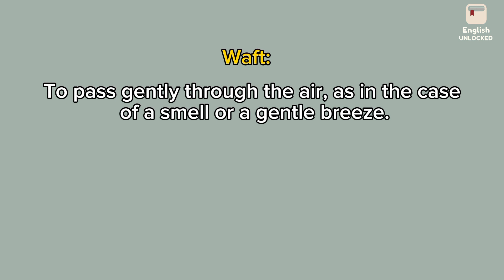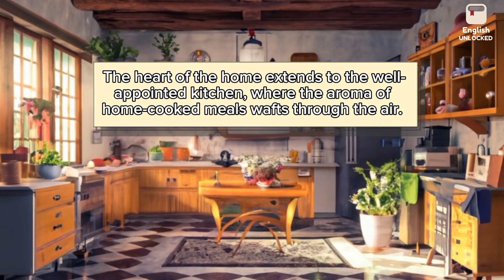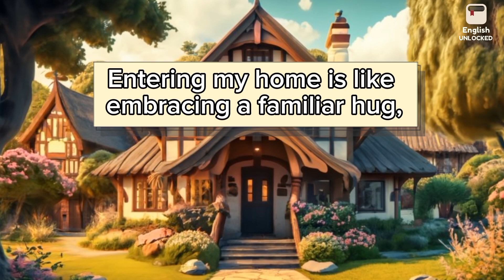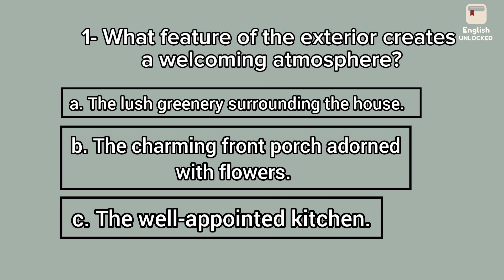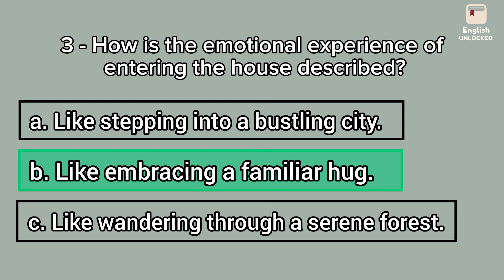My house | English listening skills - Speaking skills | Improve your English | Level C1